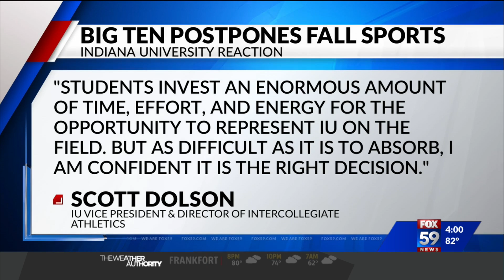Big Ten postpones fall sports season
The Big Ten Conference announced Tuesday it has postponed its fall sports season with hopes of resuming play in the spring.